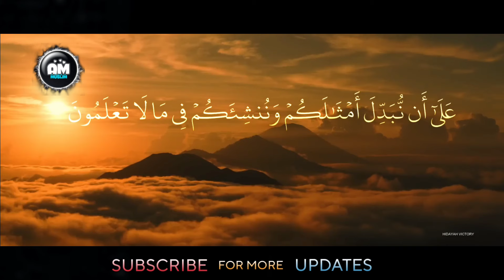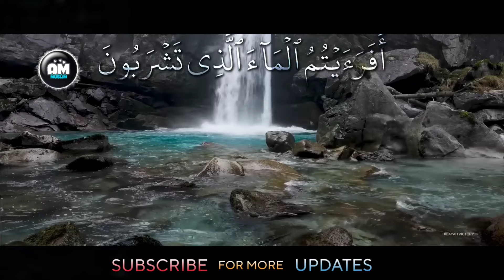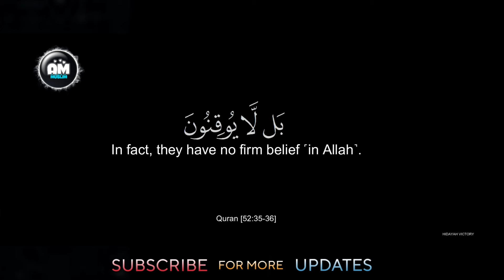EVIDENCE OF GOD'S EXISTENCE MUST WATCH #@EngineerMuhammadAliMirzaClips